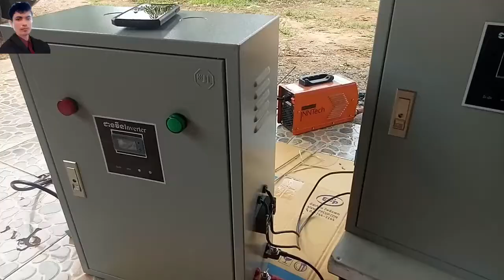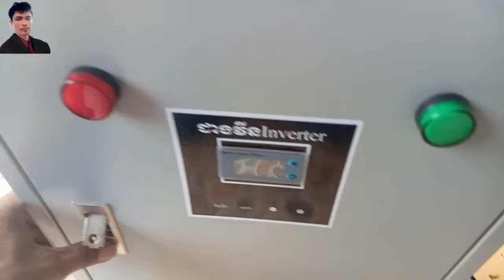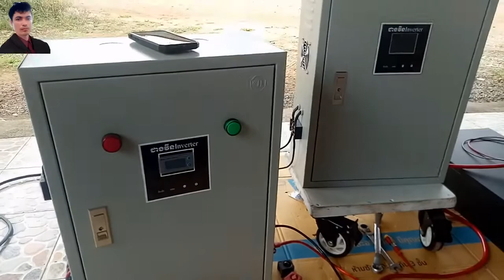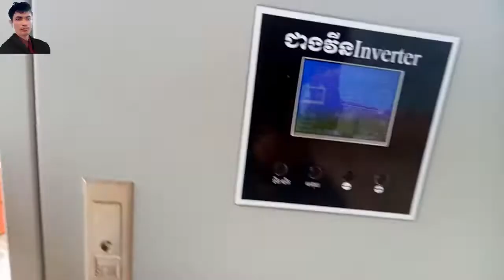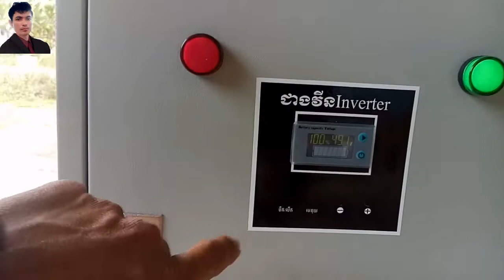inverter10kw48vជាមួយ​ថ្ម​NMC 120Ah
areefinabdullouh កំពុង​សាក​តេស្ដ​មុន​ផ្ញើ​បាទ